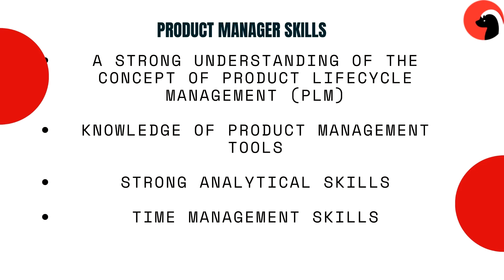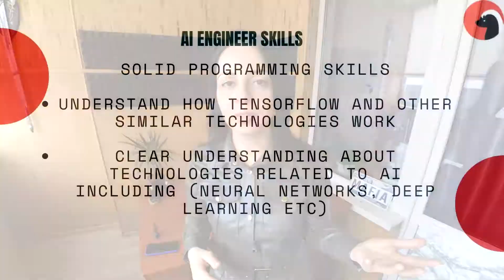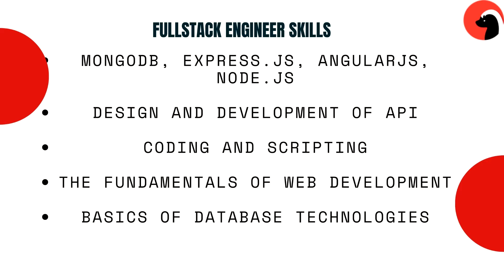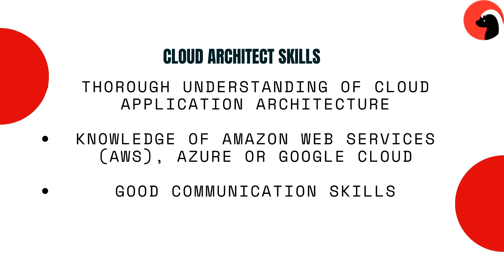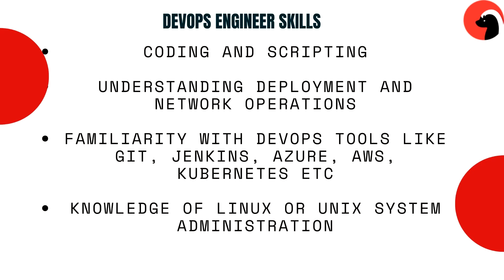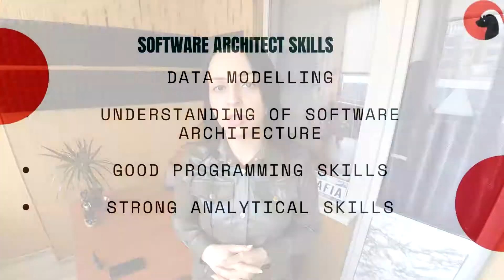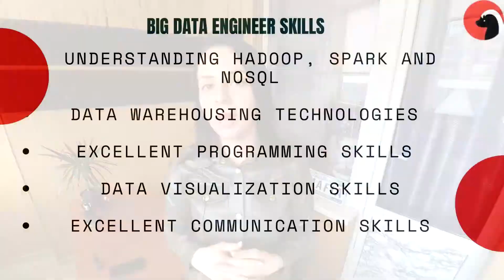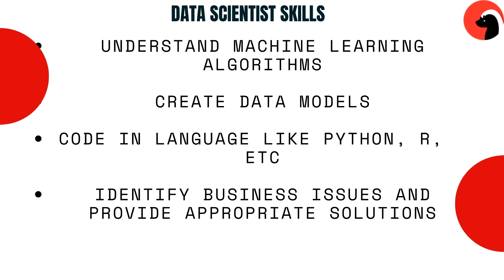Top 10 Most In Demand Trending TECH CAREERS (2021 - 2023) 🌀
Top 10 Most In Demand Trending TECH CAREERS (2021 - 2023) - If you want to get one of the most in demand trending tech careers, then this episode on trending tech jobs is for you. Today we will talk about top 10 highest paying jobs 2021 (specifically, i.t jobs), and what skills you need to start most in demand tech careers. In today's list of top highest paid it jobs 2021 I will name trending tech jobs 2021 and why exactly they are best tech professions as of today. Ready to get your list of top 10 highest paying tech jobs? Want to know which trending tech careers are top highest paid jobs 2021? WATCH today's episode. :)

🌀🌀 TIME STAMPS 🌀🌀
00:00 - Is this video for you?
00:42 - Tech job #10
01:20 - Product manager skills
02:24 - Tech job #9
03:07 - Tech job #8
04:11 - Fullstack developer skills
04:55 - Tech job #7
06:19 - Tech job #6
06:59 - DevOps engineer skills
07:41 - Tech job #5
08:33 - Tech job #4
09:25 - Tech job #3
10:27 - Big Data engineer role
11:09 - Tech job #2
11:49 - Tech job #1
12:25 - Data scientist skills
13:13 - Before you go

1) GUIDE: 12 Steps To Start An Online Business

SOFTWARE I USE TO RUN MY IT BUSINESS & YOUTUBE CHANNEL*: 🌀

1. Learn How To Work From Home Efficiently
2. My membership IT Accelerator community:
3. My coaching program:

(link)